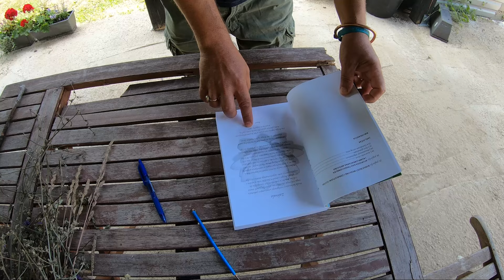Pronalaženje vode na JANJA GORI kod Tomislava Petrušića, liječnik AJURVEDA MEDICINE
RIČI BOSANSKO BALKANSKI TRAGAČ ZA PODZEMNIM VODAMA
TRAŽI VODU PO ČITAVOM BALKANU, EX YU PROSTORIMA :BOSNA I HERCEGOVINA,SRBIJA,HRVATSKA,CRNA GORA itd.
Riči kontakt telefonI :
00387 / 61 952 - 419 - EX YU - ima viber ima WhatsApp
00387 / 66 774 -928 - EX YU - ima viber ima WhatsApp
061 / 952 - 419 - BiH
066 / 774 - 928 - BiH